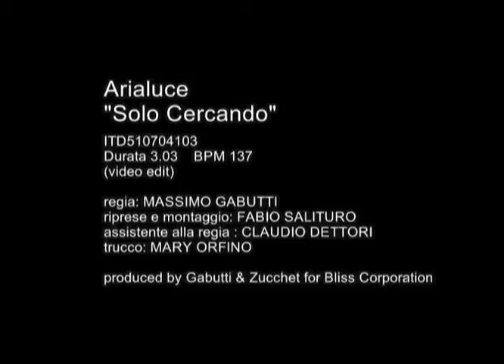Arialuce - Solo Cercando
Per un ritornello che rimane subito in testa un video che contestualizza, nell'era moderna, l'atmosfera anni '70 richiamandone alcuni elementi tipici in un gioco di inquadrature e sfocature.
Un accavallarsi di sensazioni luminose, un gioco di luci e di colori, presenza contemporanea di figure e immagini diverse: dalla bellissima Elisa che si sdoppia, al dj che tiene il tempo manovrando un immaginario touch screen, al rapper dalla voce metallica. in una parola CALEIDOSCOPICO!